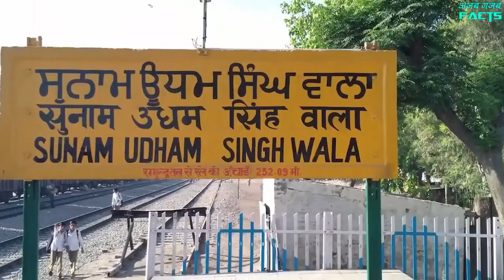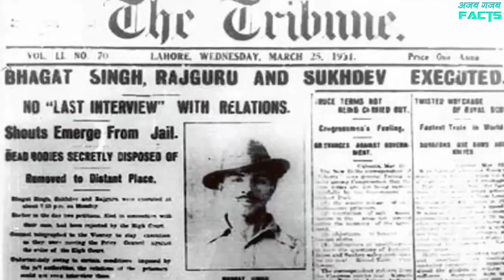शहीद-ए-आजम उधम सिंह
शहीद-ए-आजम उधम सिंह के सामने ही 13 अप्रैल 1919 को जलियांवाला बाग नरसंहार हुआ था. उन्होंने अपनी आंखों से डायर की करतूत देखी थी. वे गवाह थे, उन हजारों भारतीयों की हत्या के, जो जनरल डायर के आदेश पर गोलियों के शिकार हुए थे. यहीं पर उधम सिंह ने जलियांवाला बाग की मिट्टी हाथ में लेकर जनरल डायर और तत्कालीन पंजाब के गर्वनर माइकल ओ’ ड्वायर को सबक सिखाने की प्रतिज्ञा ली.सरदार उधम सिंह जलियांवाला बाग नरसंहार से आक्रोशित थे।13 मार्च 1940 को रॉयल सेंट्रल एशियन सोसायटी की लंदन के काक्सटन हॉल में बैठक थी. वहां माइकल ओ’ ड्वायर भी स्पीकर्स में से एक था. उधम सिंह उस दिन टाइम से वहां पहुंच गए.उधम सिंह ने माइकल ओ’ ड्वायर को निशाना बनाया. उधम सिंह की चलाई हुई दो गोलियां ड्वायर को लगी जिससे उसकी तुरंत मौत हो गई. इसके साथ ही उधम सिंह ने अपनी प्रतिज्ञा पूरी की. और दुनिया को संदेश दिया कि अत्याचारियों को भारतीय वीर कभी छोड़ा नहीं करते.
4 जून, 1940 को उधम सिंह को हत्या का दोषी ठहराया गया. 31 जुलाई, 1940 को उन्हें पेंटनविले जेल में फांसी दे दी गई. इस तरह शहीद-ए-आजम उधम सिंह भारत की आजादी की लड़ाई के इतिहास में अमर हो गए. 1974 में ब्रिटेन ने उनके अवशेष भारत को सौंप दिए. अंग्रेजों को उनके घर में घुसकर मारने का जो काम सरदार उधम सिंह ने किया था, उसकी हर जगह तारीफ हुई।
शहीद-ए-आजम उधम सिंह जी को कोटि कोटि प्रणाम।